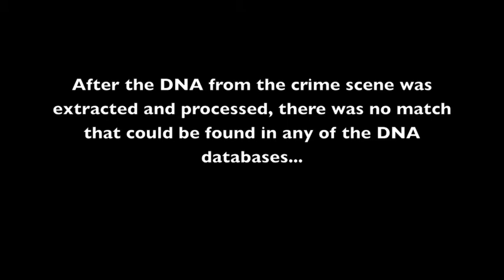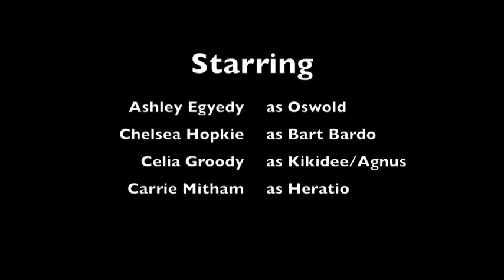DNA Forensics Movie (Genetics Project)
Genetics Project about DNA Forensics November 2013